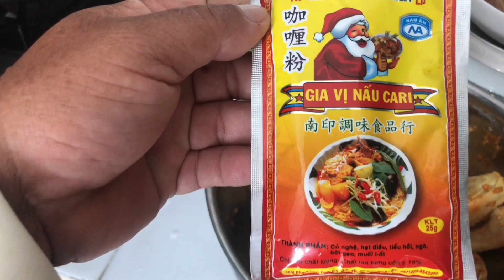Mời cả nhà cùng nhau đi chợ🙋🏻‍♂️ Invite the family to go shopping together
tư vấn ,thiết kế .trang trí nội thất
BỒI ÂN    ( Sài Gòn chợ lớn )